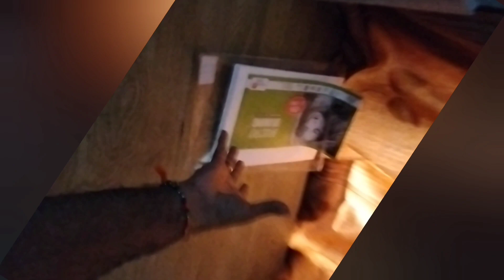Beautiful Radha Krishna drawing 💕art